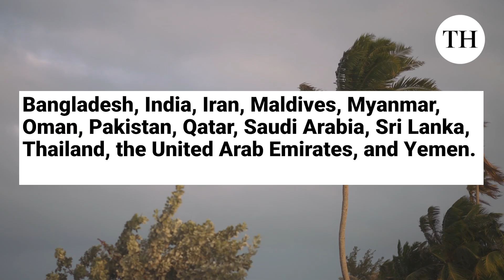How are cyclones named?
The deep depression over the Southwest Bay of Bengal has intensified into a cyclonic storm. The cyclone - named Fengal  - is likely to move west-northwestwards and cross north Tamil Nadu-Puducherry coasts between Karaikal and Mamallapuram close to Puducherry on November 30.

The name ‘Fengal’ was proposed by Saudi Arabia and is a word rooted in Arabic.

How are cyclones named? Here's a primer.

Each tropical storm is given a name to avoid confusion as there can be more than one cyclone at a time in one particular location.

The names given to these storms are usually short and easy to pronounce. This helps in better communication during a disaster.

Cyclones in the North Indian Ocean are named by member countries of the World Meteorological Organization (WMO) and the United Nations Economic and Social Commission for Asia and the Pacific (UNESCAP) panel.

13 are a part of this panel

TEXT - Bangladesh, India, Iran, Maldives, Myanmar, Oman, Pakistan, Qatar, Saudi Arabia, Sri Lanka, Thailand, the United Arab Emirates, and Yemen.

Each member contributes a list of potential names, which are used sequentially as cyclones form in the region.

The system has been in place since 2004 to ensure easy public identification and efficient communication about storms.

Script: Nivedita V
Editing: Shikha Kumari A
Voice over: Vishnoo Jotshi